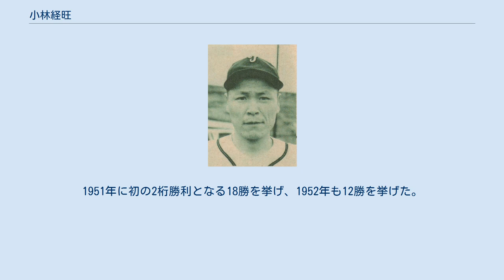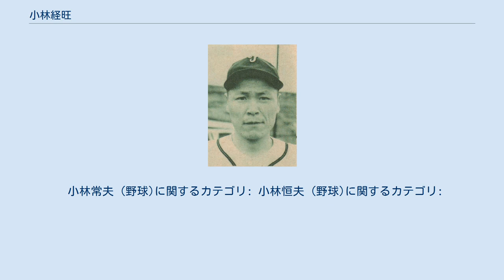小林経旺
小林 経旺 （こばやし つねお、1926年1月1日 - ）は、長野県出身の元プロ野球選手（投手）。
 1948年の登録名は小林 常夫、1949年から1954年は小林 恒夫。
 通算100敗以上しながら、唯一通算50勝未満の投手であり、負け越し数「64」（46勝110敗）のプロ野球ワースト記録を保持する。
 台中商業、社会人野球の台湾電力、上田栞製作所出身。
1947年に国民野球連盟の大塚アスレチックスに入団。
翌1948年に大塚の金星スターズ買収に伴い金星スターズへ入団。
石本秀一監督の指導で頭角を現し、翌1949年は太陽ロビンスに移籍。
1951年に初の2桁勝利となる18勝を挙げ、1952年も12勝を挙げた。
しかし、この年は負けが27敗で敗戦投手のシーズン記録としては3位タイの記録となっている。
1953年は松竹が大洋ホエールズに吸収されたため大洋でプレーした。
1958年に近鉄パールスへ移籍し、同年に引退した。
ぎくしゃくしたフォームで、ドロップ、カーブ、シュートを武器とした。
 1951年8月1日の対大阪タイガース戦に先発し、9イニング完投するも14被安打5与四球で12失点（自責点）と打ち込まれたが、味方打線が岩本義行のプロ野球記録の1試合4本塁打など、チーム合わせてもプロ野球記録の1試合9本塁打で17得点を挙げ勝利し、小林が勝利投手となっているが、12失点で勝利投手となったのは2リーグ以降では最多失点記録。
 小林常夫 (野球)に関するカテゴリ: 小林恒夫 (野球)に関するカテゴリ: